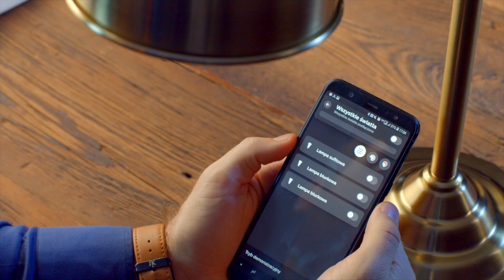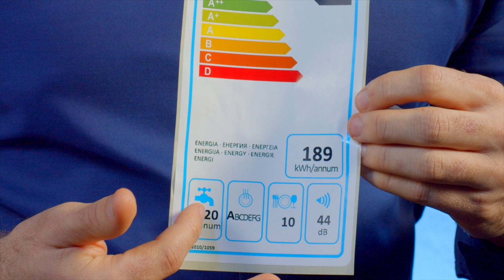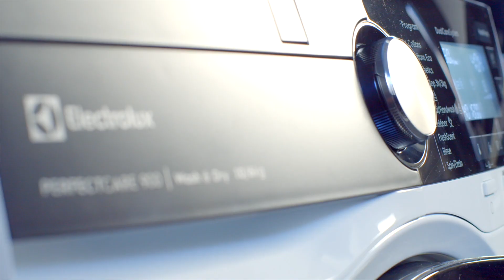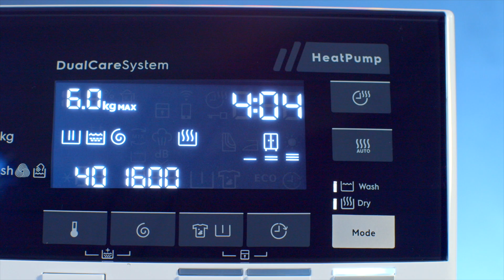Jak oszczędzać energię i wybrać ekologiczne sprzęty RTV i AGD #67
Czy urządzenia elektryczne mogą być ekologiczne? Jak dbać o środowisko jednocześnie oszczędzając prąd i wodę? Sprawdź jak szybko możesz zmniejszyć rachunki za prąd i wodę wprowadzając kilka ekologicznych rozwiązań.

Jak czytać etykietę energetyczną? Znajdziesz na niej informacje o rocznym zużyciu prądu i klasę energetyczną urządzeń. Jakie cechy powinna mieć pralka o niskim zużyciu wody? Czy pralko suszarka zużywa wodę? Co jest bardziej ekologiczne: zmywanie ręczne czy zmywarka? Czym zastąpić wodę butelkowaną? Czy dzbanki i butelki filtrujące to dobry wybór?
Na wszystkie pytania odpowie Szymon!